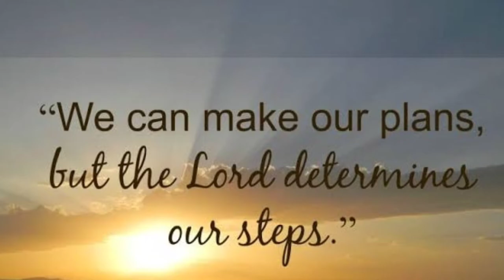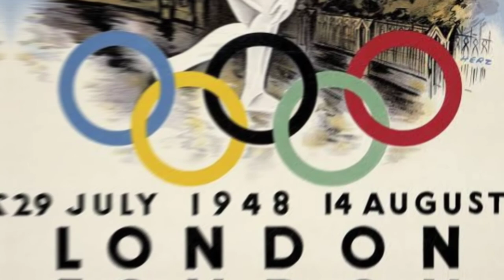The best Pistol shooter in history || Karoly Takacs Biography || Super motivational video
Namaskar dosto,

swaagat hai apka hmare YouTube channel par.
aaj ka video based hai dunia ke sabse zabardast pistol shooter par jinka naam tha Karoly Tockacs. Apna right hand jo ki inka working hand tha usko ek army camp me ye ek blast me gawa baithe par uske baad bhi Apne left hand se practice kar karke inhone apne left hand ko apne right hand se bhi zyada strong Bana Lia aur lagatar 2 olympic championships me Gold medal apne naam kiye.
isse zyada motivational stories dunia me bahut kam hi available hain dosto.
ummed karta hu apko video acha lagega.

Regards,
Subodh Sharma
Determination Matters